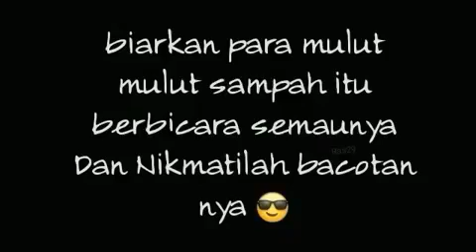Story' WA Keren - Jalanan Adalah Sekolah